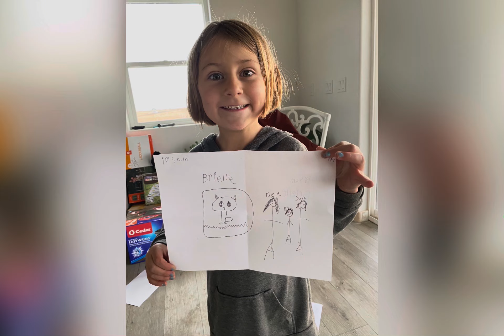Happy Fathers Day Dad/Ryan! We love you! Logan, Lelu, and Theory!